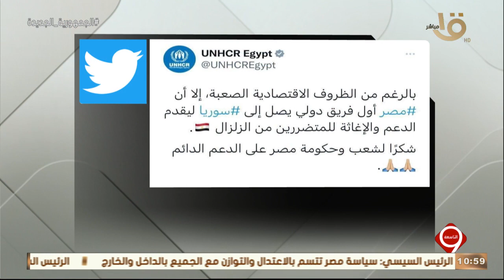التاسعة | "سايلو فودز".. خطوة من الدولة المصرية لتوفير الأمن الغذائي وتقليل فاتورة الاستيراد